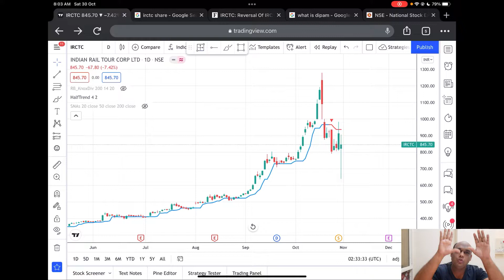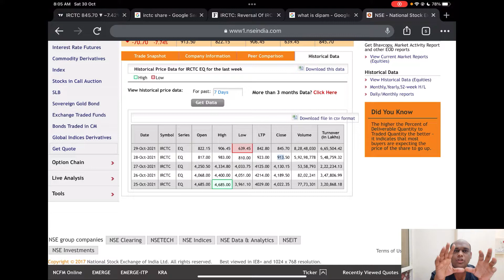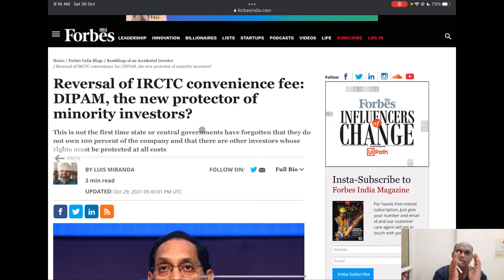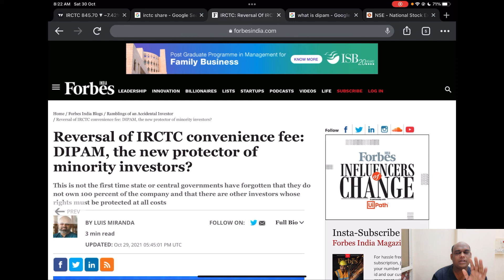IRCTC SHARE NEWS | IRCTC SHARE NEWS TODAY | IRCTC SHARE LATEST NEWS TODAY |IRCTC FALL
Everything is planned from the start to finish . Small investor got trapped at high levels . In this video we will analyse all the IRCTC share news with its latest split details and why the IRCTC share falls and corrected so much. We will also understand the convenience fee revenue profit sharing details by government in IRCTC and how this move back fired.

Our mission is to make investment easy by providing you with valuable insights into a stock/share/business.

We try our best to provide you with the right information.